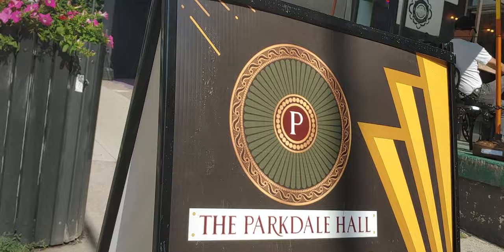20220703 streetcapture singersongwriter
Super Not Okay on the socials